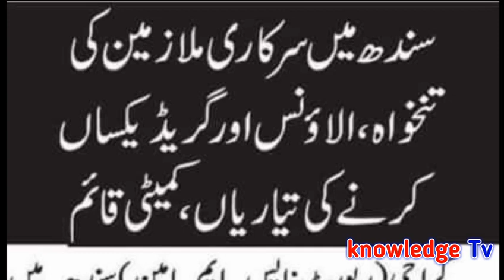Equal Pay Grade and Allowances for Govt Employees l Allowance pay and Grade for Govt Servant l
Equal Pay Grade and Allowances for Govt Employees l Allowance pay And Allowance Govt Servant l